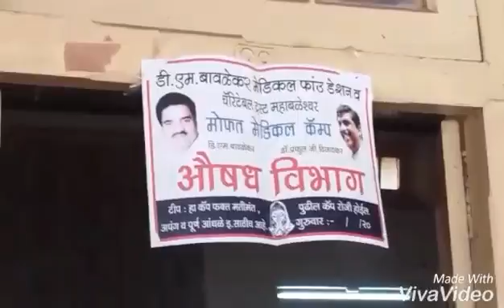PREDICTIVE HOMOEOPATHY CAMP - 02/03/2017.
MAHABALESHWAR CAMP-MAECH '17